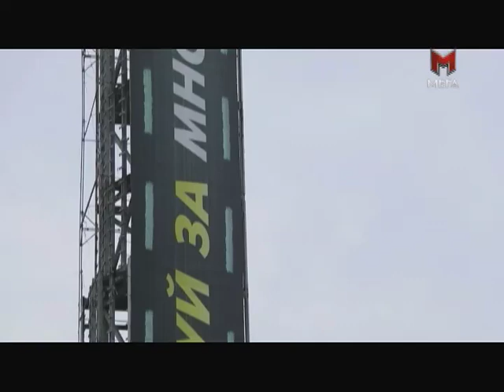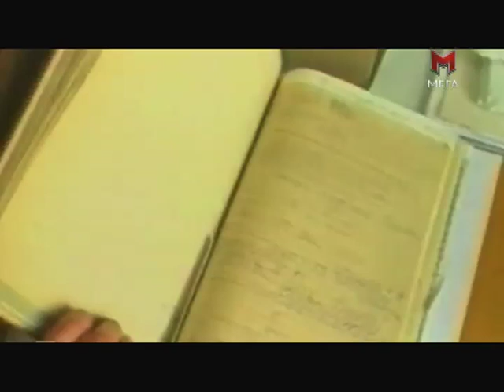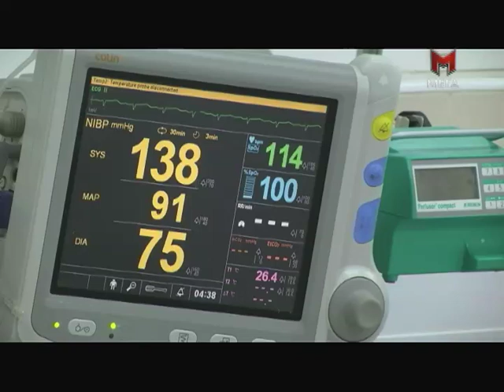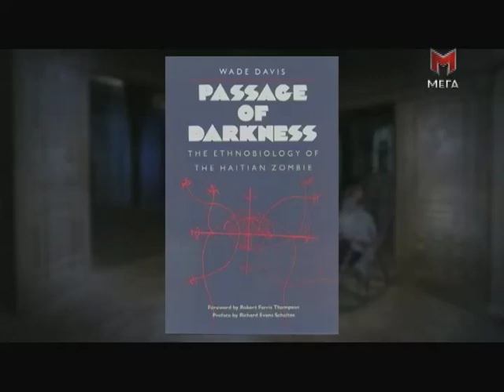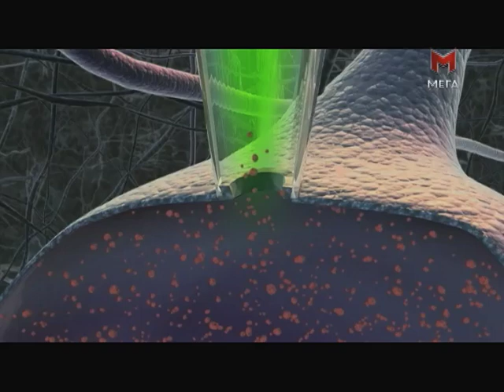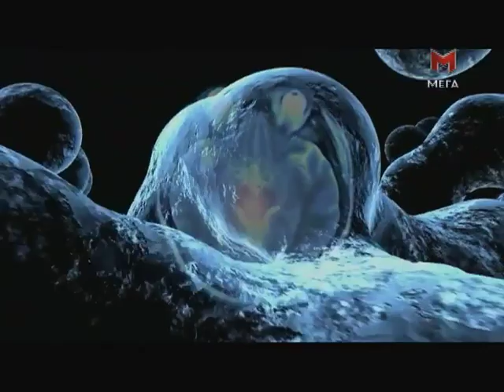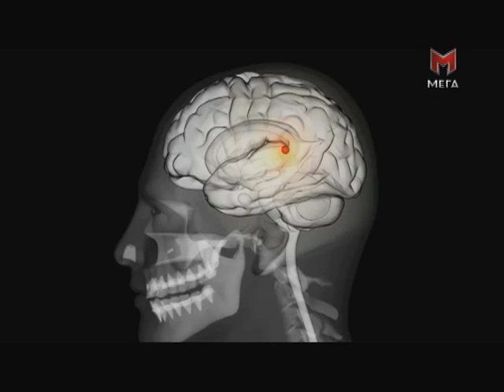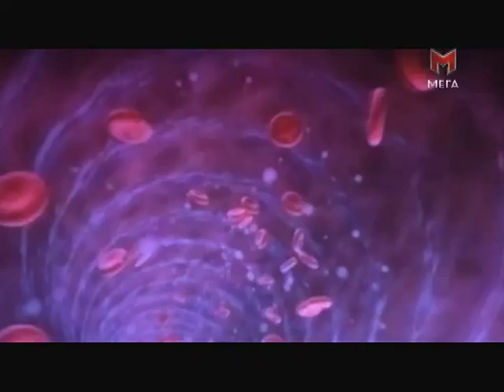Містична Україна. Зомбі. Атака мерців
Тепер потрібен один канал! "Мега" - завжди цікавий!

Ми показуємо усе найкраще, що може запропонувати сучасне телебачення - проекти BBC, National Geographic, History Channel Discovery, Animal Planet, а також трансляції спортивних подій, про які говорить весь світ!

Нас дивляться стильні, успішні, енергійні молоді люди, які впевнені у своїй життєвій позиції та точно знають, як досягти поставлених цілей.

Та в Твіттері Тепер потрібен один канал! "Мега" - завжди цікавий!